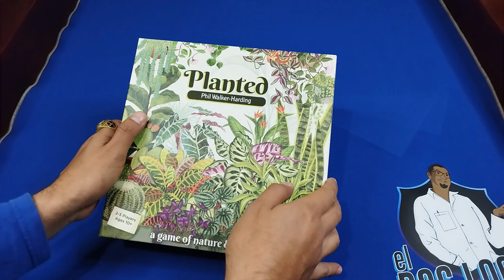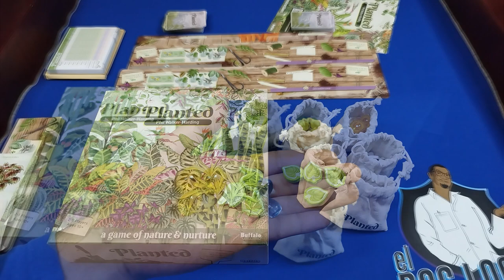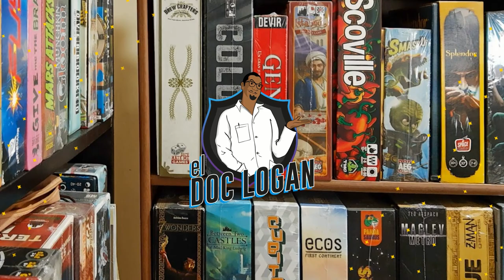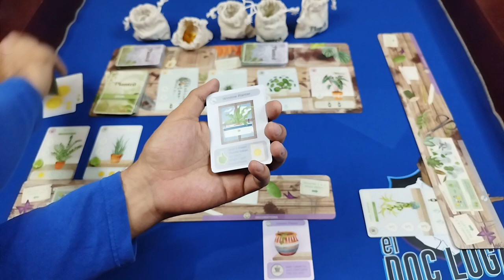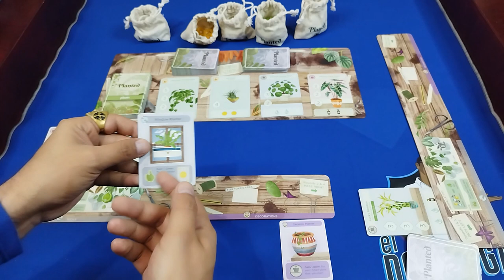Alimenta tus plantas en Planted de Buffalo Games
¡Gracias Hiram por prestarme tu copia para poder explicarkle como se juega al mundo!

Contenidos y modo de juego de Planted de Buffalo Puzzles & Games

Consíguelo en Amazon